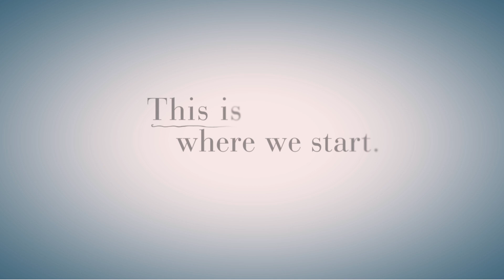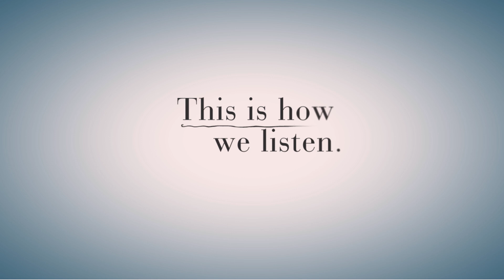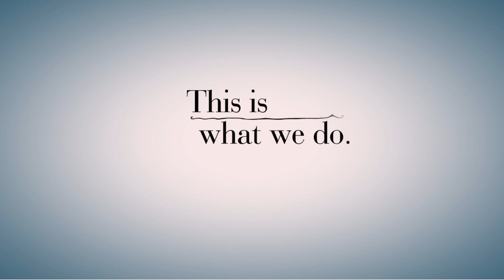Our TreeHouse (Seattle Video Production)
This film was used to raise money for the non-profit of Bellingham, WA, Our TreeHouse. To find out more about Our TreeHouse,